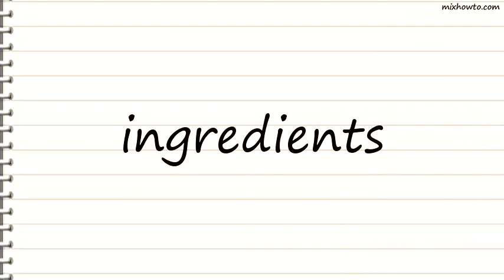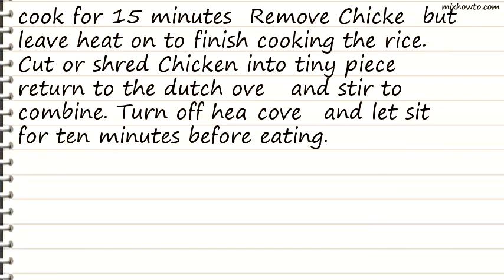Recipe Arroz con Pollo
INGREDIENTS:
-1 tablespoon(s) Olive Oil
●1 1/2 pound(s) Chicken Tenders
●2 teaspoon(s) Salt
●1/2 teaspoon(s) Fresh-Ground Pepper
●1 Small Onion , Diced
●2 clove(s) Garlic , Minced
●1 Red Bell Pepper , Diced
●14 1/2 ounce(s) Canned Tomatoes , diced
●3 cup(s) Chicken Broth
●2 cup(s) Rice
●1 1/2 tablespoon(s) Paprika
●1 teaspoon(s) Red Pepper Flake , To Taste
●1/4 teaspoon(s) Cayenne Pepper , To Taste